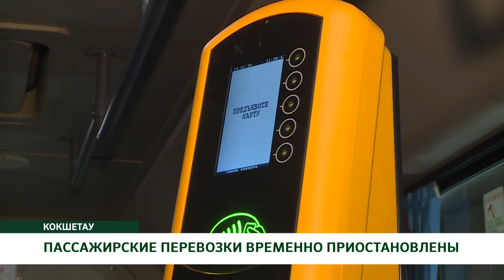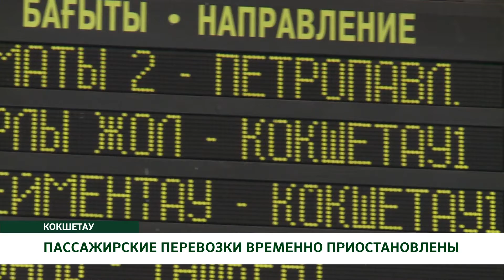ПАССАЖИРСКИЕ ПЕРЕВОЗКИ ВРЕМЕННО ПРИОСТАНОВЛЕНЫ —